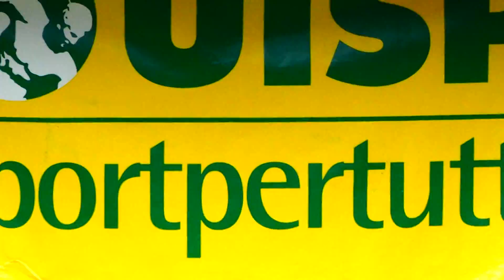Troncone: "UISP tra progetti e sogni"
Il presidente Renato Troncone, coordinatore Territoriale UISP Avellino, ci introduce nel mondo di questo ente presente sul territorio da oltre 70 anni.